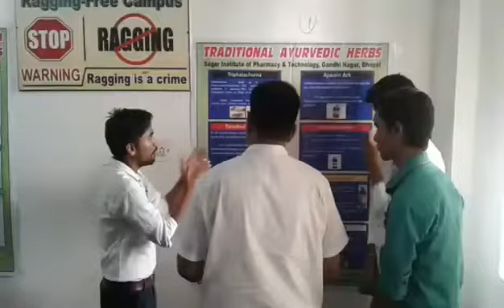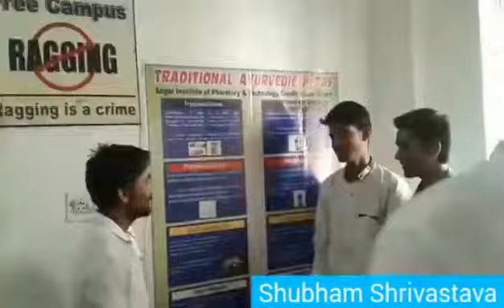my collage memories part - 8